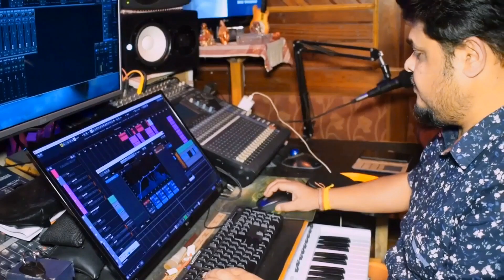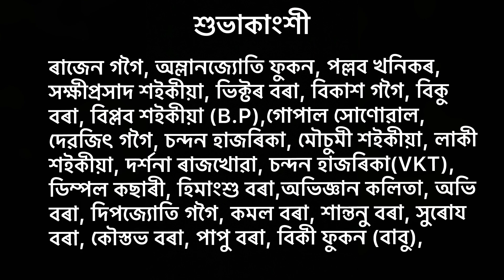সোনবৰণীয়া আঘোণৰ পথাৰ-২০২৩ Vol-1 New Bihu Song-2023। Bihunam । Dhanseng bihu dol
ধনচেং বিহু দলৰ নিবেদন

সোনবৰণীয়া আঘোণৰ পথাৰ

কণ্ঠ- দীপাংকৰ বৰা, কৌস্তৱ মণি শইকীয়া, বিস্মিতা শইকীয়া, স্মৃতিৰেখা চুতীয়া, বন্যানী গগৈ,

কথা-সুৰ-সংগীত -- ৰঞ্জিত গগৈ

ঢোল - ভাস্কৰ বৰা, ত্ৰৈলোক্য শইকীয়া, আকাশ দাস

তাল - দেবাশীষ গগৈ

বাঁহী - মৃণাল শইকীয়া ,উজ্জ্বল চুতীয়া

মেলদি ডিজাইন - ভদ্ৰকান্ত দাস

শব্দ গ্ৰহণ - ৰাজীৱ শৰ্মা ষ্টুডিও- FUSION

ভিডিও গ্ৰাফী- মনোজ গগৈ

কভাৰ ডিজাইন - প্ৰণৱ জ্যোতি গগৈ